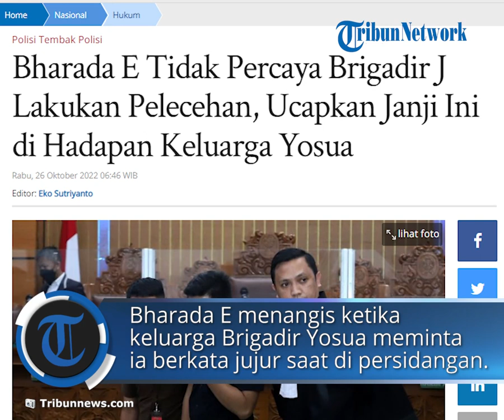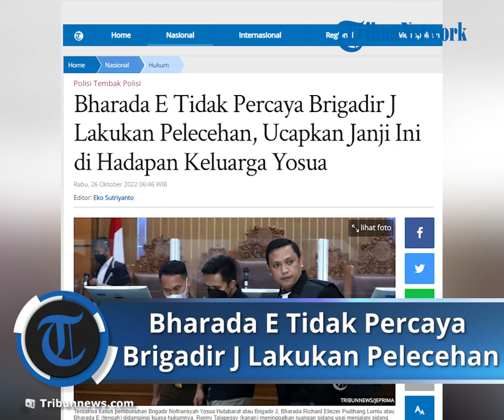Berjanji akan Jujur di Depan Orangtua Yosua, Bharada E Tidak Percaya Brigadir J Lakukan Pelecehan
TRIBUN-VIDEO.COM, JAKARTA - Terdakwa Bharada Eliezer alias Bharada E tidak percaya Brigadir Yosua alias Brigadir J melakukan pelecehan seksual Putri Candrawathi, istri Irjen Ferdy Sambo.

“Saya tidak meyakini bang Yos (Brigadir J) telah melakukan pelecehan,” ujar Bharada Eliezer dalam persidangan di PN Jakarta Selatan, Selasa (25/10/2022).

Ia berjanji kepada keluarga Brigadir Yosua akan berkata jujur pada persidangan selanjutnya.

Bahkan, siap membela almarhum Brigadir Yosua untuk terakhir kalinya.

“Saya cuma ingin menyampaikan saya akan berkata jujur, saya kan membela untuk terakhir kalinya, akan membela abang saya, abang Yos untuk terakhir kalinya,” ucapnya.

Saat ditanya majelis hakim, Bharada E pun membenarkan seluruh keterangan saksi.

“Izin yang mulia, sudah benar (keterangan saksi) semua,” ujar Eliezer.

Bharada E menangis ketika keluarga Brigadir Yosua meminta ia berkata jujur saat di persidangan.

Ayah Brigadir Yosua, Samuel Simanjuntak, Ibu hingga bibinya meminta kepada Bharada E saat sidang pemeriksaan saksi di PN Jakarta Selatan, Selasa (25/10/2022).

“Harus berkata jujur, apa yang kamu lihat, apa yang kamu rasakan pada saat kejadian saya mohon di persidangan selanjutnya di hadapan hakim kamu jujur,” kata Samuel.

“Sama pak, kami minta berkata jujurlah sejujur-jujurnya,  agar pemulihan nama anak saya jangan skenario itu terus, itu anak saya sudah terbunuh  dengan sadis dan keji masih juga selalu difitnah ini terus rekayasa mereka.

Jadi Bharada E ada di dalamnya mohon karena kita diajarkan saling berkata jujur dan saling mengampuni berkata jujur sejujur-jujurnya,” tambah Ibu Brigadir Yosua.

Ibu Yosua sambil menangis memohon kepada Bharada Eliezer untuk jujur agar almarhum Brigadir Yosua tenang.

“Mohon Bharada E, ini sebagai ibu kamu juga punya ibu dan keluarga mohon berkata jujur anakku, berkata jujur jangan dibohong-bohongi jangan ada yang dibohong-bohongi dan ditutup-tutupi,” sambungya.

Bharada E pun tak bisa menahan tangisannya dan ditenangkan oleh kuasa hukumnya.  (KompasTV/Ikbal Maulana)

Artikel ini telah tayang di Tribunnews.com dengan judul Bharada E Tidak Percaya Brigadir J Lakukan Pelecehan, Ucapkan Janji Ini di Hadapan Keluarga Yosua,